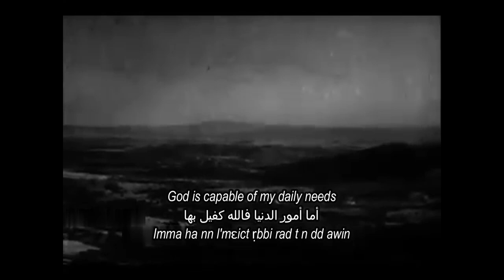Raiss L'hajj Omar Wahrouch- Aznkd Igllin (With English, Arabic and Tachelhit subtitles)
This is a song about a beautiful lost young woman and the poet's attempts to get know her.